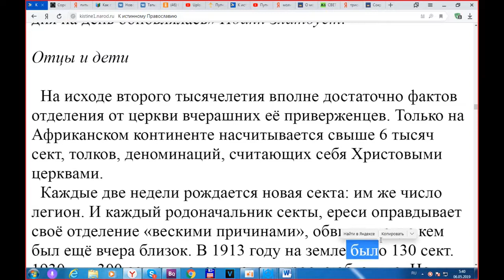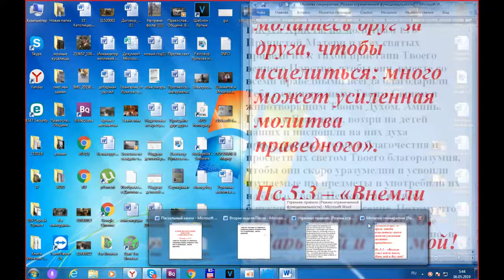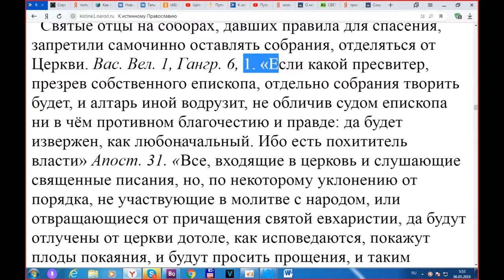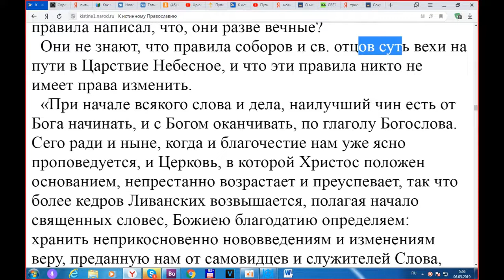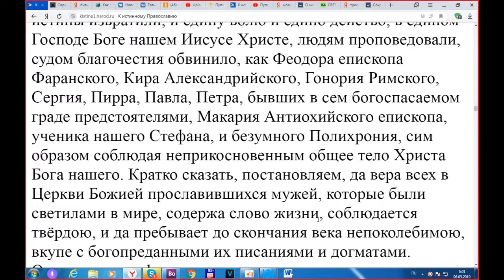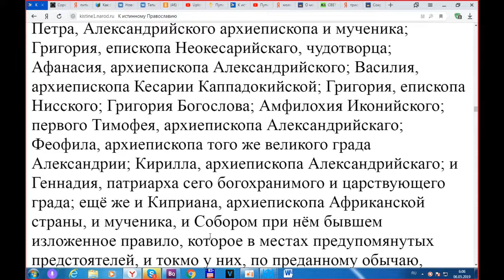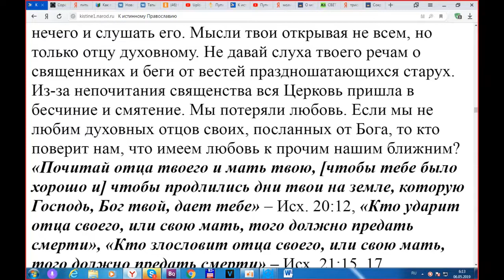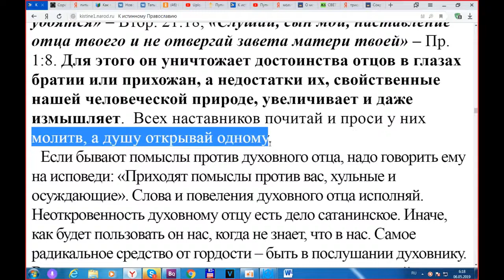Отцы и дети. Книга "К истинному православию". Часть 1